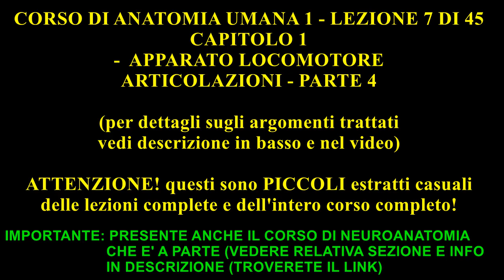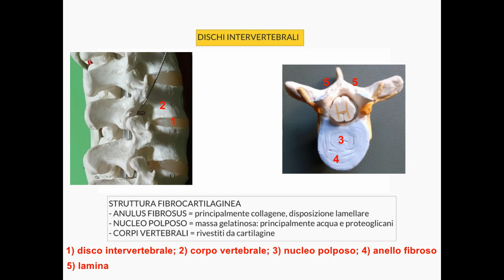APPARATO LOCOMOTORE - ARTICOLAZIONI - PARTE 4 - LEZIONE 7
PER DETTAGLI SUGLI ARGOMENTI TRATTATI IN OGNI LEZIONE DEL CORSO DI ANATOMIA 1:

LEZIONE 7 (15 MINUTI):
- Articolazioni della colonna vertebrale parte 1
- Dischi intervertebrali
- Legamenti
- Altro

SE SIETE INTERESSATI CONTATTATEMI:
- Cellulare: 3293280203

5) SE SIETE INTERESSATI CONTATTATEMI:
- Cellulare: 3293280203